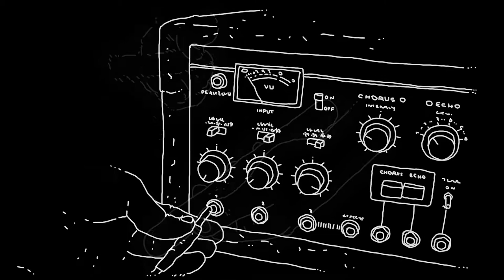Ten Years of Jazz & Milk !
WE ARE CELEBRATING 10 YEARS OF JAZZ & MILK IN MUNICH & HAMBURG

At this special occasion our live guest will be no other than DORIAN CONCEPT of the legendary NINJA TUNE imprint! He will be joined by his old friend, Jazz & Milk label artist SAM IRL who will be performing a solo MPC/Synth live set. DJs: Dusty & D2E3

Aug 25th, 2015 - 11pm @ Rote Sonne (Maximiliansplatz 5, 80333 Munich)

Aug 26th, 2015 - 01am @ Mojo Club (Reeperbahn 1, 20359 Hamburg)
HH lineup: SAM IRL live , DJs: DUSTY & D2E3